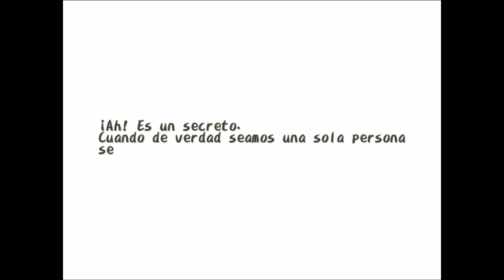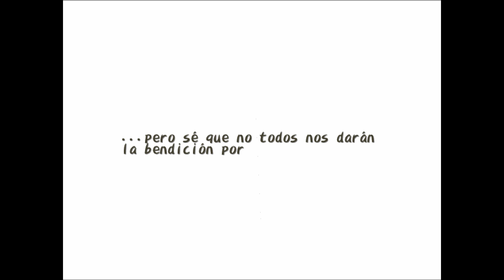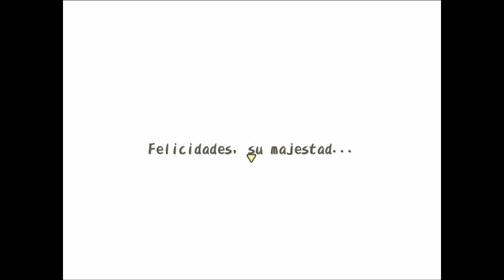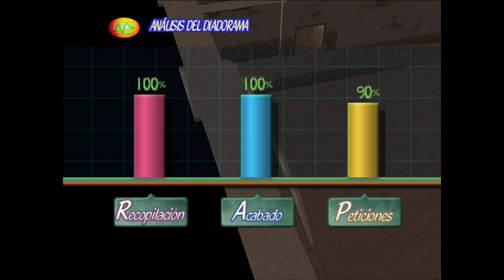Dark Cloud - Ps2 - Comentado Ep.30